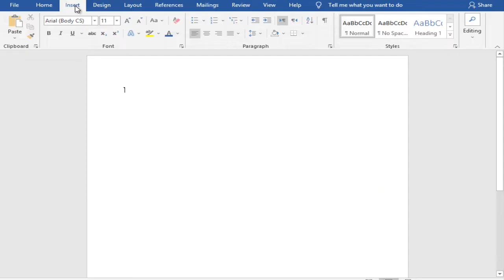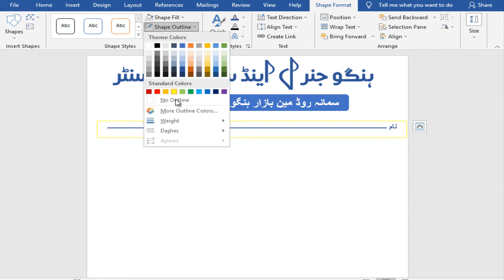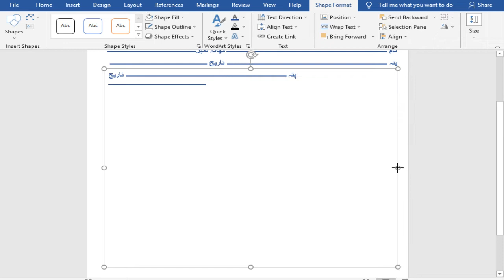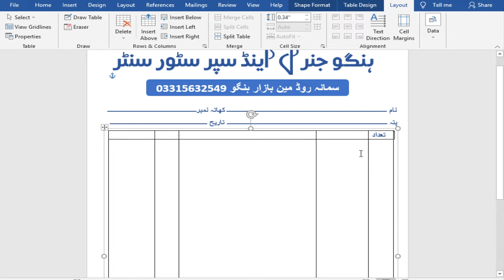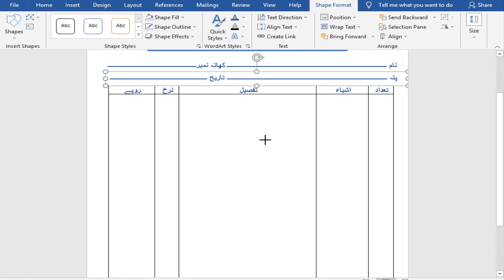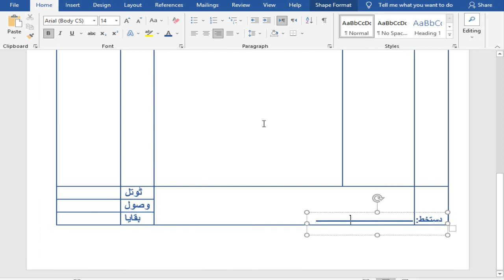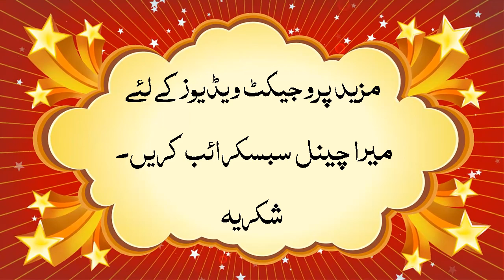General Store Pad Design in Ms Word 2021 || Urdu || Hindi